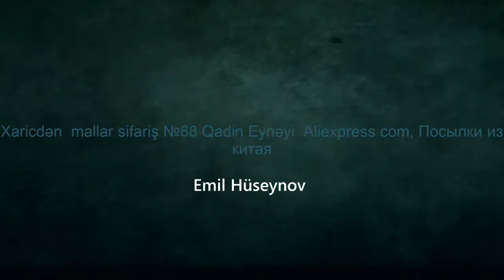Xaricdən mallar sifariş №88 Qadin Eynəyi Aliexpress com, Посылки из китая